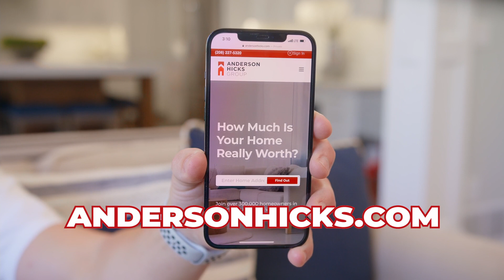Your Home Value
Are you curious to know what your home is worth? to get your home's value.

Anderson Hicks Group has a few ways to help with your transition into a new home like our guaranteed sale program. Working with an agent at Anderson Hicks Group will help you get way more money out of your home compared to doing it alone. Our team at AHG is here to make sure your home selling process is stress free.

🔻ABOUT US🔻
We possess a deep inner drive to learn and grow through openness and curiosity. We believe that mastering fundamentals will lead to excellence. We believe the act of expressing gratitude is the number one driver of happiness. We believe that fun leads to increased performance and amazing client and team member experiences. We show up every day with our body, mind, and hearts. We are all in! We create an environment where team members feel empowered to own their decisions, their results, and their opportunities to learn. We build lasting relationships through kindness, humility, and caring.

👉 Ready to be a homeowner?

Anderson Hicks Group
Keller Williams Realty East Idaho
3525 Merlin Dr
Idaho Falls, ID 83404

🔻FOLLOW US🔻